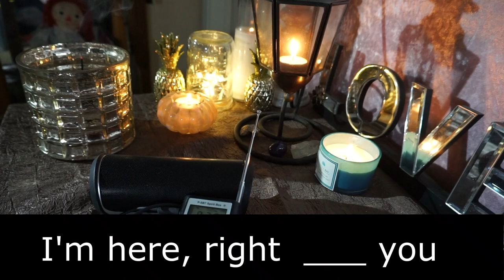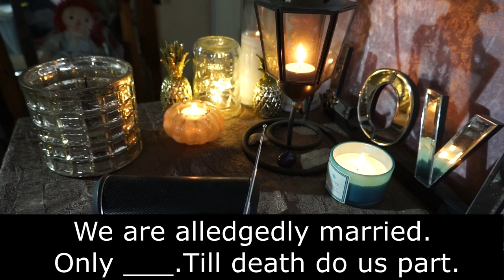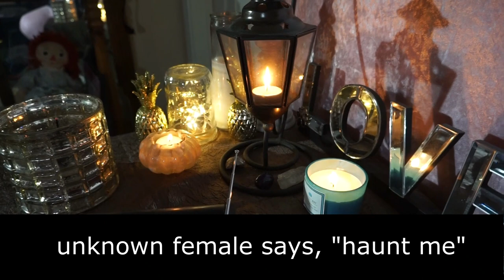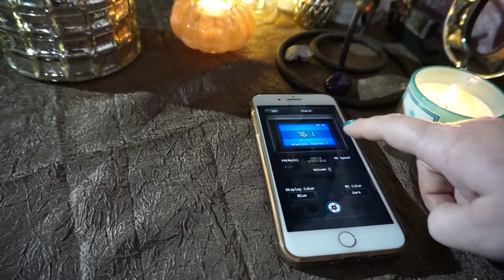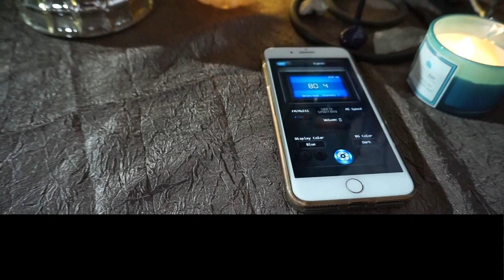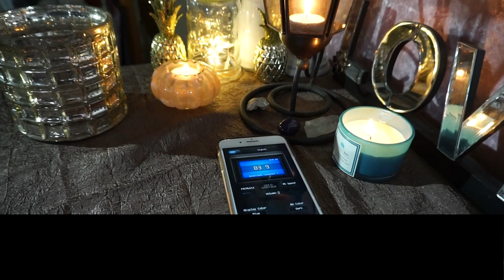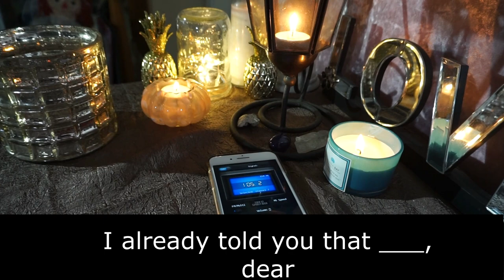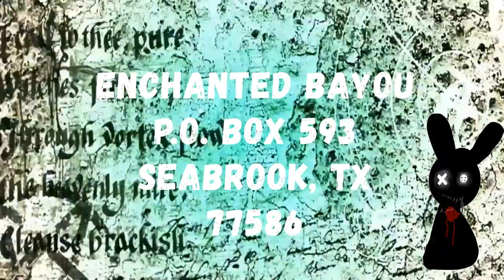Freddie Mercury & Jim Hutton spirits talk love, marriage and CATS (2019)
Y'all asked for it so here is Part 2 talking with Freddie Mercury. This time I also reach out to Jim Hutton to find out if the two are still happily living together on the other side.
Beautiful session that I feel will give hope to so many.
Join me as I speak to these two amazing spirits about their love, relationship and of course, their cats.